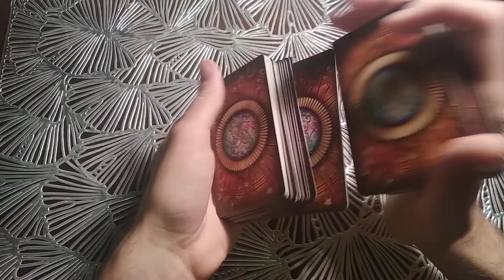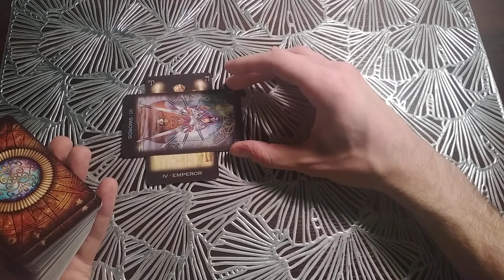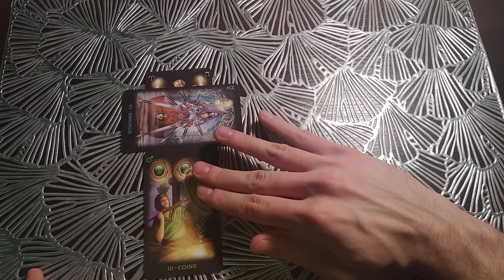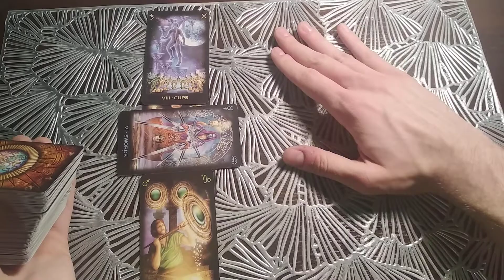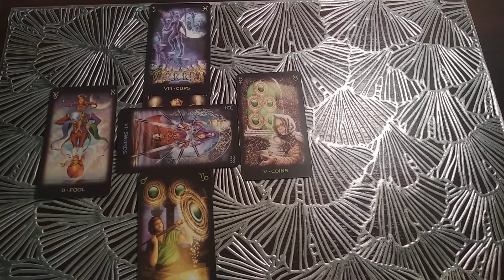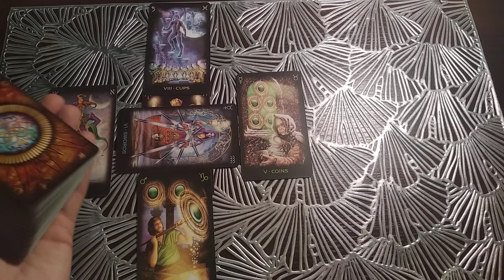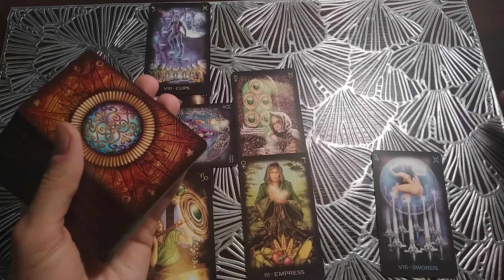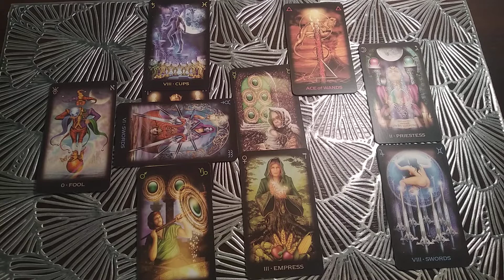SKORPION - horoskop na LUTY 2022! TAROT!